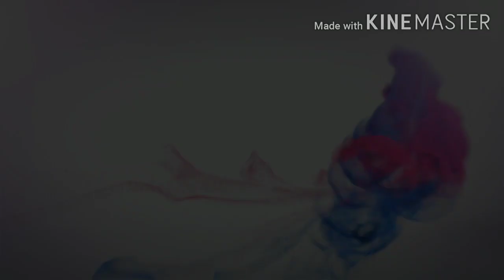WBP MOCK INTERVIEW PART -11 / PRACHESTA INSTITUTE/LIKE-SHARE-SUBSCRIBE/POLICE CONSTABLE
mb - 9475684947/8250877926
Bankura Branch
kenduadihi